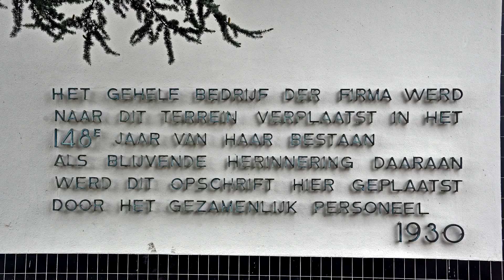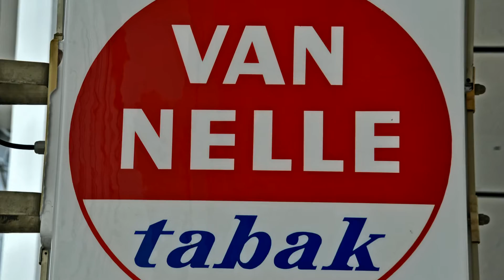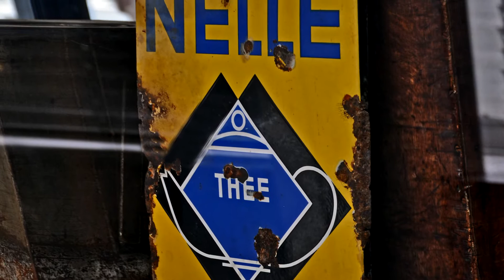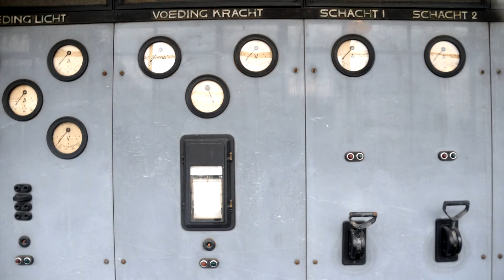Van Nelle fabriek Rotterdam the Netherlands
De voormalige Van Nellefabriek aan de Delfshavense Schie in Rotterdam geldt als het voornaamste industriële monument in Nederland. Dit is als zodanig ook wereldwijd erkend, toen het in juni 2014 tot UNESCO werelderfgoed werd verklaard  De fabriek, ontworpen door Leendert van der Vlugt van het architectenbureau Brinkman & Van der Vlugt in samenwerking met constructeur Ir. J.G. Wiebenga, is een schoolvoorbeeld van het Nieuwe Bouwen.
In 1916 kocht de firma Van Nelle een terrein langs de Schie in de toenmalige gemeente Overschie. Hier werd tussen 1927 en 1930 onder leiding van Cees van der Leeuw de fabriek gebouwd door J.A. Brinkman en L.C. van der Vlugt. De Van Nellefabriek biedt tegenwoordig onderdak aan uiteenlopende bedrijven op het gebied van media en design. Daarnaast wordt een aantal ruimten gebruikt voor vergaderingen, congressen en evenementen. Het complex is niet vrij toegankelijk voor toeristische bezoekers
The former Van Nelle factory in Rotterdam on the Rotte is the main industrial monument in Netherlands. This is as such also recognized worldwide, when it was declared a UNESCO World Heritage site in June 2014 to The factory, designed by Leendert van der Vlugt by the architectural firm Brinkman & Vasa in collaboration with manufacturer IR. J.G. Wiebenga, is a prime example of the new architecture. In 1916 the company Van Nelle bought a terrain along the river Schie in the then municipality of Overschie. Here was between 1927 and 1930 led by Cees van der Leeuw factory built by J.A. Brinkman and L.C. van der Vlugt. The Van Nelle factory today provides shelter to a wide range of companies in the field of media and design. In addition, a number of rooms used for meetings, conferences and events. The complex is not open for tourist visitors